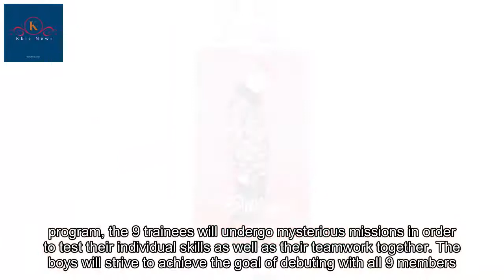Stray Kids introduce the next three members Felix, Hwang Hyun Jin, and Seo Chang Bin